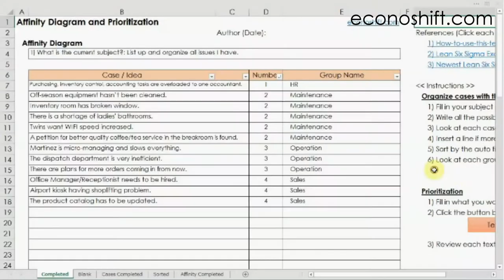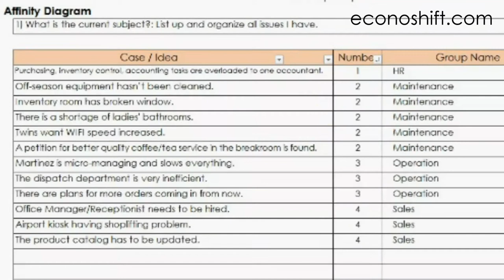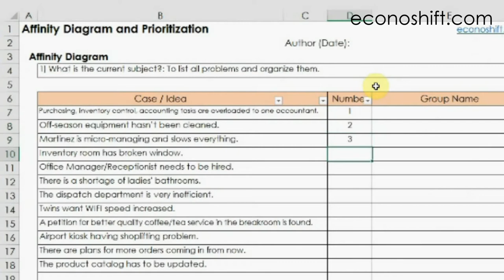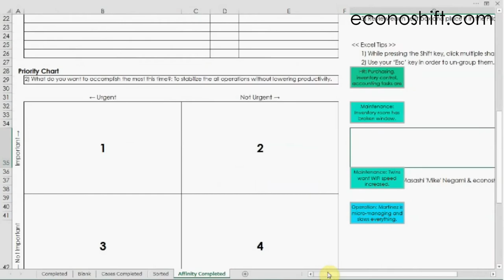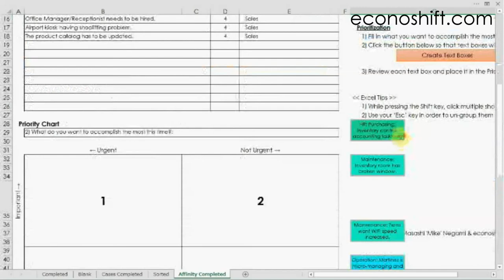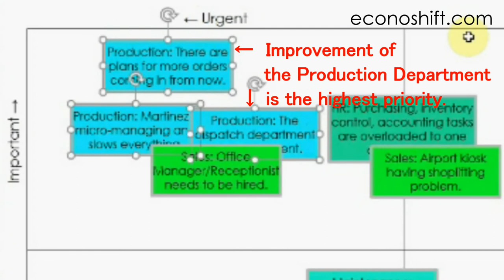Use an Affinity Diagram to organize your issues/ideas.【Excel Template】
Today I'll introduce the Affinity Diagram, one of the New QC 7 tools and how to use that template. You can list up all the issues/ideas in the Affinity Diagram, organizing them by affinity and create group names easily.  This Affinity Diagram is very useful when you don't know what to do with problems or when you have a lot of unclear ideas and want to think about what to do next.  The Affinity Diagram template has a function which you can use to prioritize your items by applying the concept of time management from "The 7 Habits of Highly Effective People".